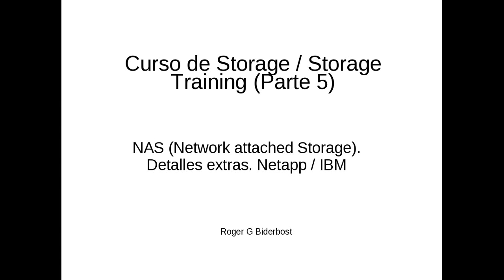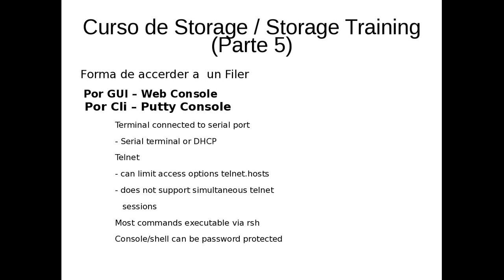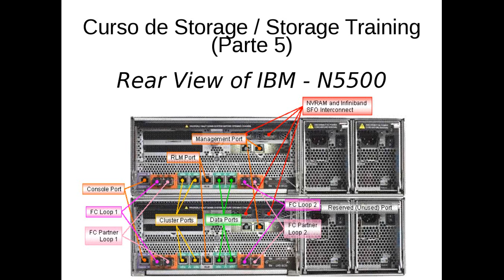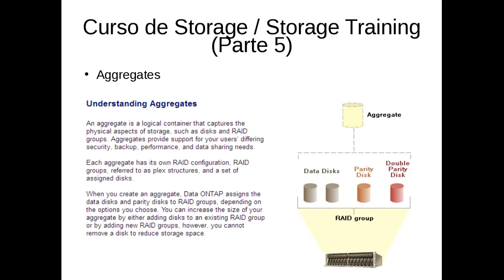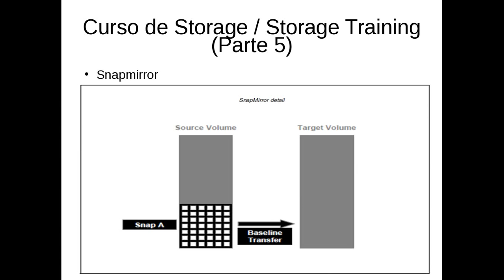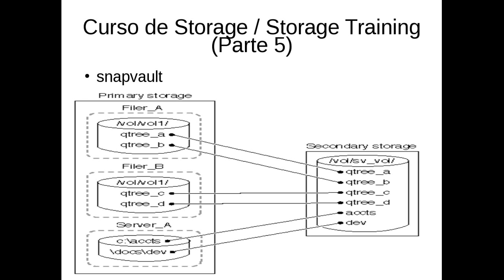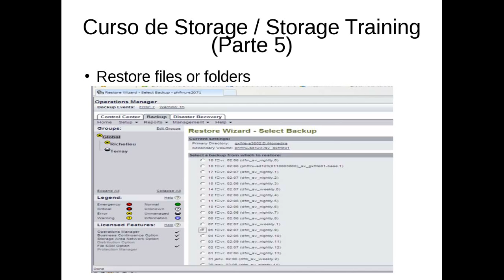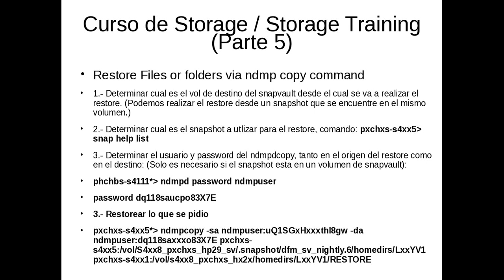👨‍🏫 CURSO DE STORAGE STORAGE TRAINING (Parte 5) Network attached Storage Detalles extras Netapp/IBM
Curso de Storage / Storage Training (Parte 5) NAS (Network attached Storage). Detalles extras. Netapp / IBM
CURSO de SISTEMAS DE VIGILANCIA | DVR NVR